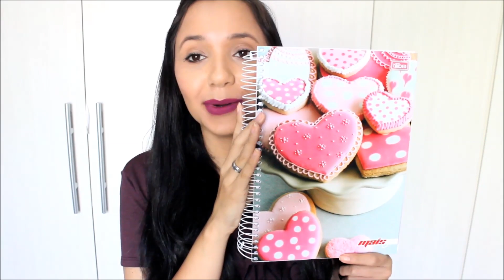VOLTA AS AULAS Material Escolar: Faculdade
tauanemiiranda